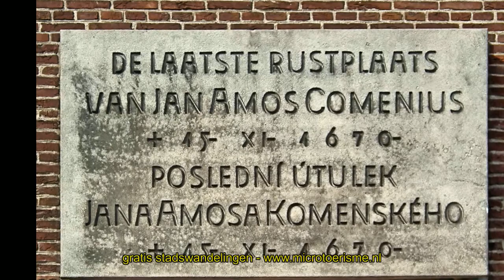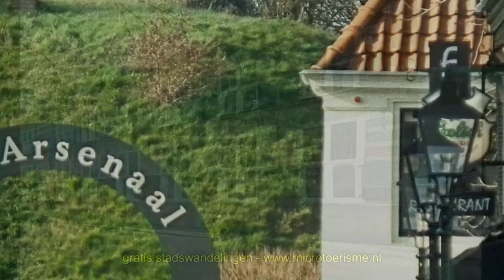ZichtOp: mooi Naarden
De vestingstad Naarden is de oudste stad van het Gooi en één van de mooiste Nederlandse cultuurmonumenten. Het stadhuis uit 1601 is een typisch voorbeeld van Hollandse Renaissancebouw en ook het Burgerweeshuis is een bezoekje waard. In het Comeniusmuseum komt u alles te weten over Comenius.